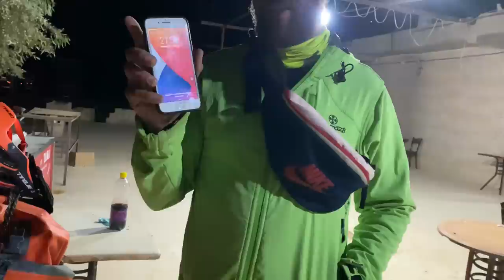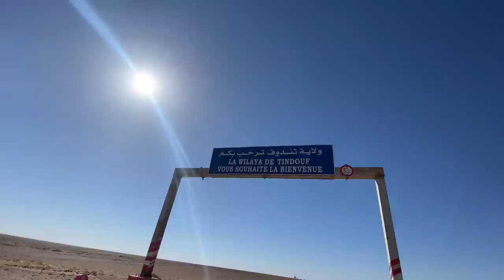‏لم يتبق الكثير على دخول دولة موريتانيا 🇲🇷(vlog 9)